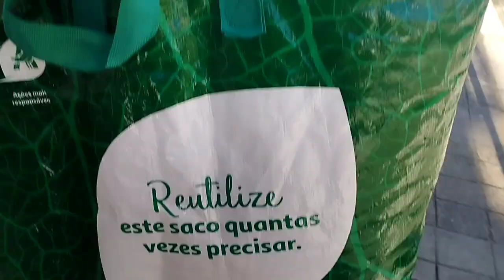Portugal 2023 Esteja preparado🇵🇹